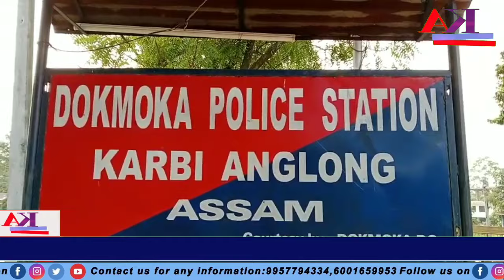Dokmoka OC aphan Vigilance Anti Corruption of Assam kenep kangnang